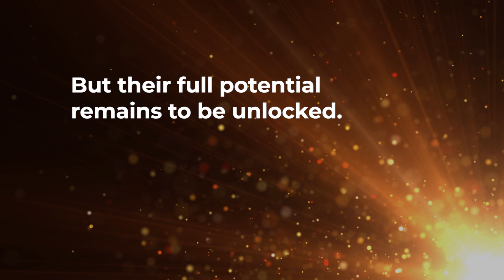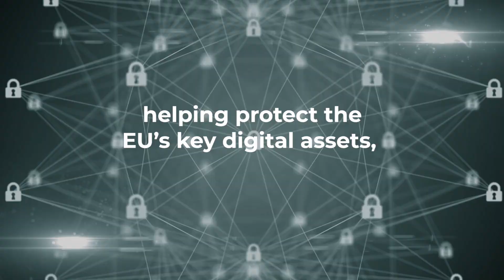The future is quantum: EU countries plan ultra-secure communication network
At the Digital Assembly, 7 Member States agreed to work together to explore how to make available a quantum communication infrastructure in Europe, to boost European capabilities in quantum technologies, cybersecurity and industrial competitiveness.